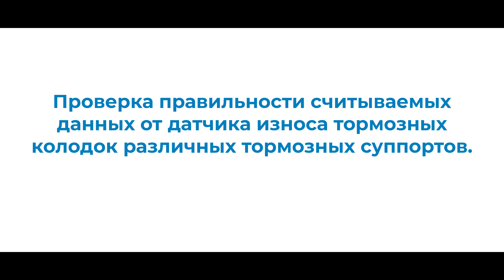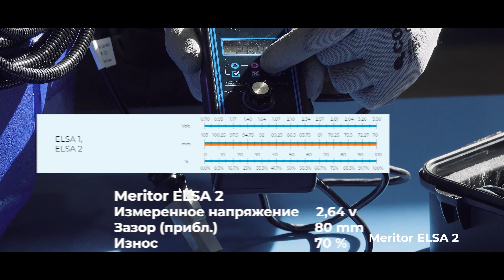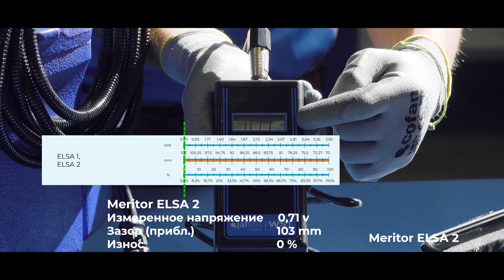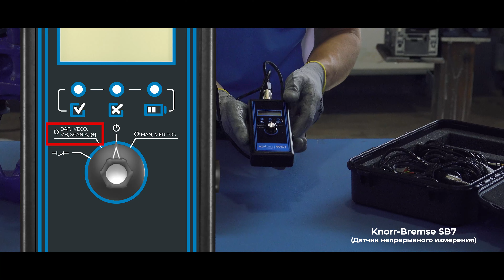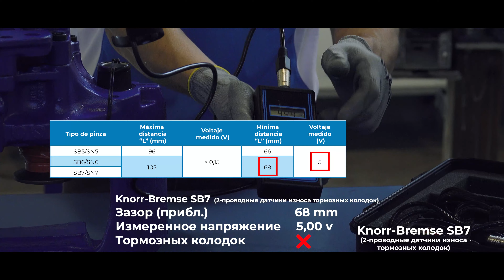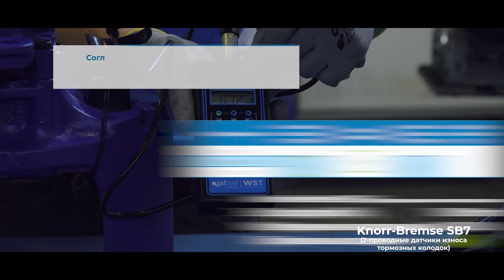JALTEST CASE STUDY | Выполнение проверок с применением Jaltest WST от Jaltest Tools (арт. 50004011)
Jaltest Tools выпускает на рынок Jaltest WST (Тестер датчиков износаr), портативное устройство для проверки и регулировки датчиков износа тормозных колодок грузовых автомобилей, автобусов и прицепов.

В сегодняшнем видео-курсе Jaltest Case Study мы покажем Вам, как проверить показания от датчика износа тормозных колодок на различных типах тормозных суппортов, таких как Meritor ELSA 2 или Knorr-Bremse SB7.

Сократите значительно время, затрачиваемое на проверки и регулировки!

Узнайте о всех возможностях, которые Jaltest Tools предлагает для Вашей СТО!
Вы заинтересованы в тестере Jaltest WST? Тогда нажмите здесь!